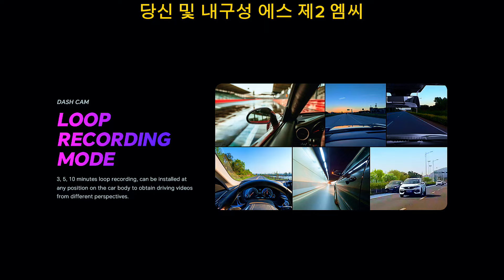SJCAM C300 4K 액션 카메라: 4K로 촬영하는 컴팩트한 휴대용 카메라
여기에서 구매하세요

SJCAM C300 포켓 액션 카메라는 강력하고 다재다능하며 휴대성이 뛰어난 장치로, 놀라운 영상과 사진을 촬영하는 능력을 향상시킵니다. 4K 비디오 녹화, 고해상도 사진 기능, 고급 안정화 및 내구성 있는 디자인으로 모든 모험에 완벽한 동반자입니다.